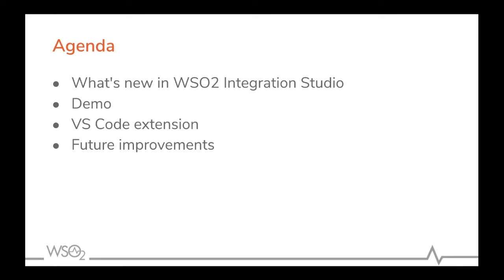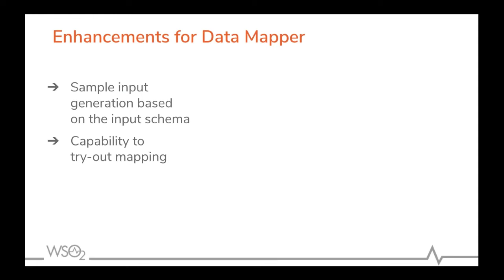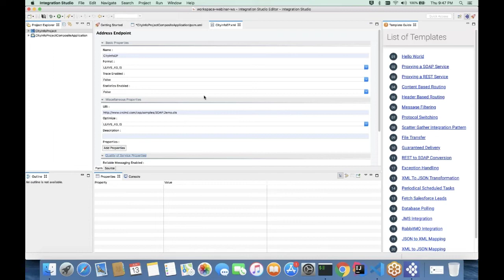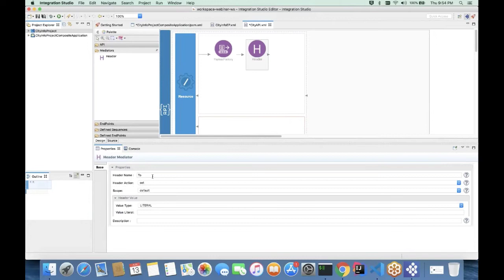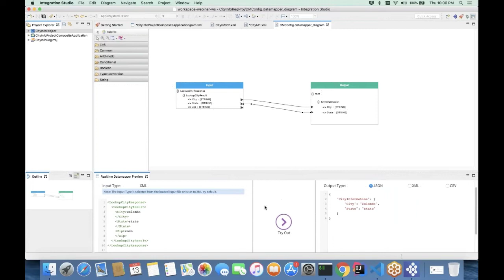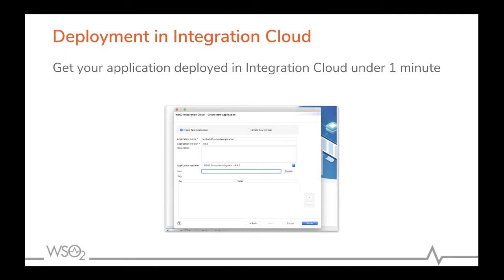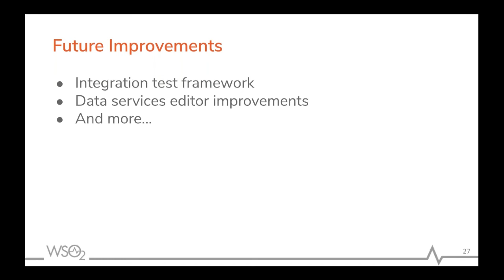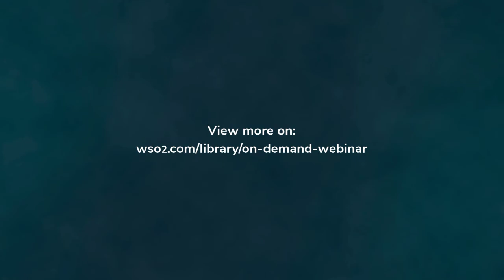Next Generation Tooling with WSO2 Enterprise Integrator, WSO2 Webinar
Enterprise integration is often considered a complex process that requires technical skills to work with. Integration tooling is a must and needs to be designed with great developer experiences in mind. This webinar will talk about tooling trends in the integration space. It will then discuss how WSO2 Enterprise Integrator tooling will enrich the developer experience of integration specialists and ad-hoc integrators by providing the right experience to build your next generation integration.